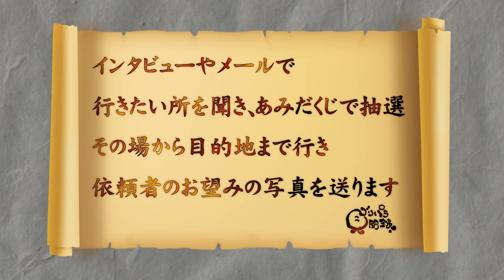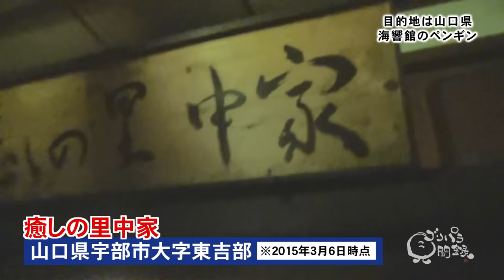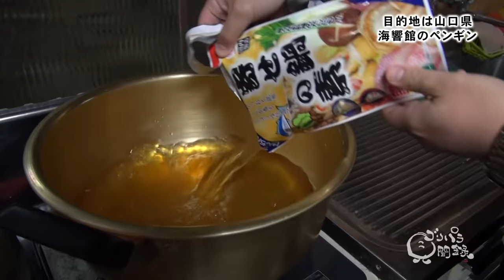【公式】 山口県 海響館のペンギン 前編 (2015年03月06日OA)｜ゴリパラ見聞録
※音声が聞き取りづらい場合がございます。ご了承ください。
00:00 テレビ西日本
04:43 出発
06:57 昼食
11:47 スーパー
12:45 癒しの里中家
13:42 一献

あなたの「行ってみたいけどなかなか行けない場所。」をゴリけんとパラシュート部隊が
代わりにいってお望みの写真を撮影する行きあたりばったりの珍道中バラエティ番組。
今回は、冒頭で番組プロデューサーから予算がない事を告げられ、極貧の旅となる。
バレンタインにロケをしたので、史上最高にキッズが集まり
、人生で最高にチョコをもらってふわふわし出す３人。
しかしお金がない旅である事は変わりなく、つてを頼って何とか食べ物を集め出す。
恒例の一献では後輩の接し方について、ゴリけんと斉藤が本気で言い合いをし出し、
番組史上最高に気まずい雰囲気に…

ゴリけんとパラシュート部隊（斉藤優、矢野ぺぺ）の3人が、依頼者のために日本全国どこへでも旅をして写真を撮ってくる旅番組。